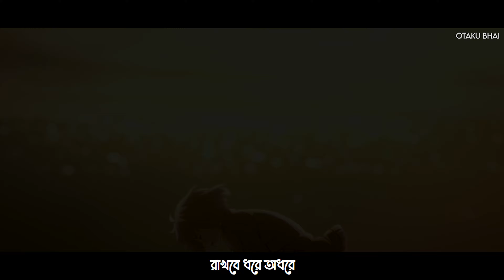Ke Tomake Bashbe Bhalo - Adverb ft. Random Sad Clips「AMV」{Bangla}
Anime:  Beyond The Boundary, Akame Ga Kill, Tokyo Ghoul, Mirai Nikki, Magi, Hyouka, Orange, Kamisama No Memochou, Servamp, Your Lie In April, Yona Of The Dawn, Charlotte
Ke Tomake Bashbe Bhalo - Adverb ft. Random Sad Clips「AMV」{Bangla} | কে তোমাকে বাসবে ভালো

Song:
NOTE: This video is made by a non-profit or does not represent another company.